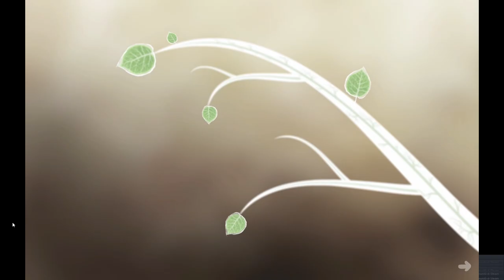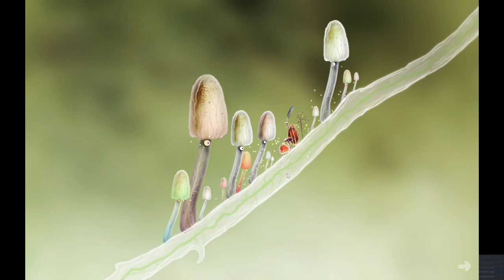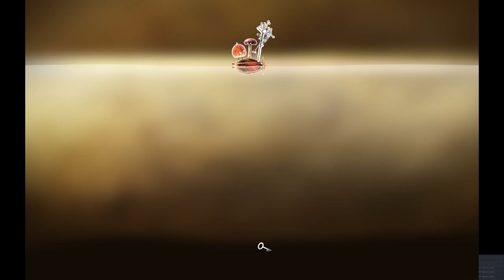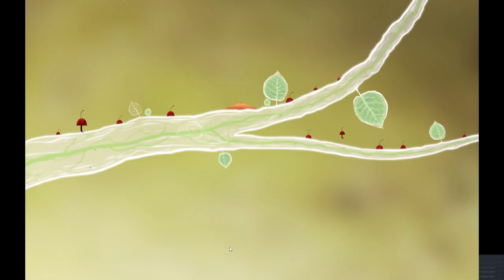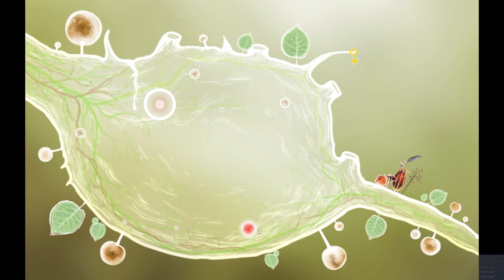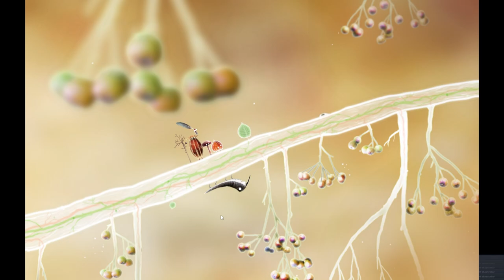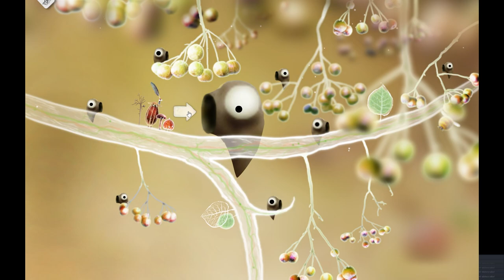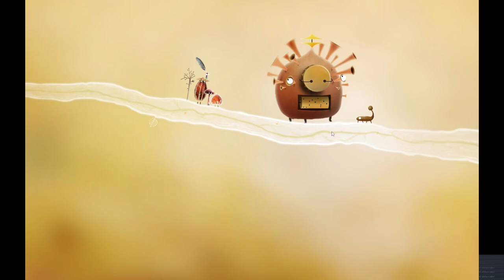Botanicula - Gameplay ITA - La Cumpa Degli Alberi - Ep#1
Botanicula Gameplay ITA

F.A.Qs